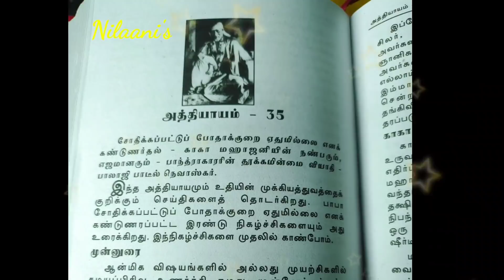ஸ்ரீ சாய் சத்சரிதம் பாராயணம்/அத்தியாயம் 35/ SaiSatcharitra in tamil /Chapter 35/சத்சரிதம் பரிசு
👆சாய் சத்சரிதம் பாராயணமுறை